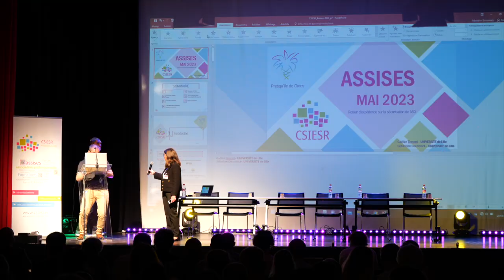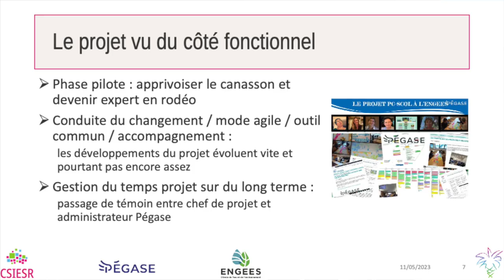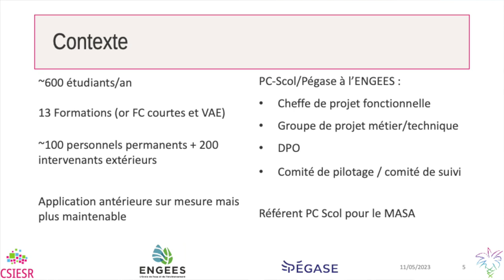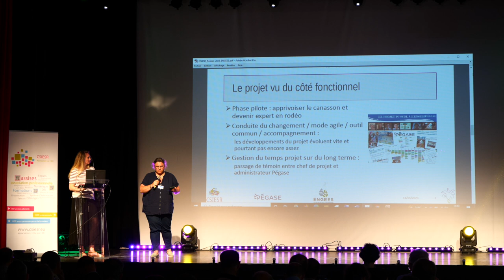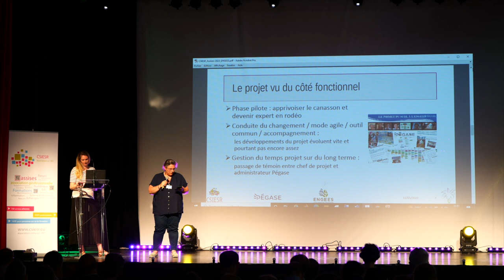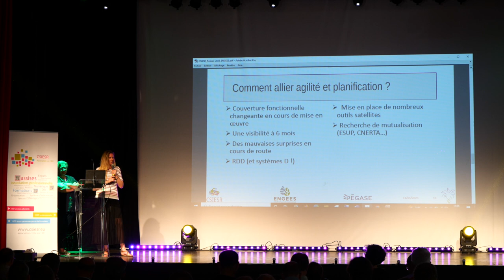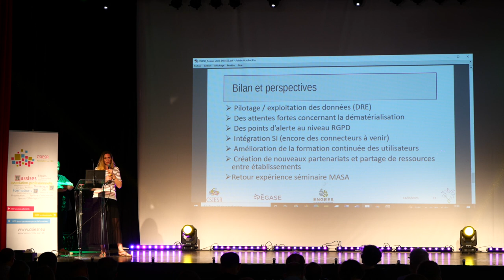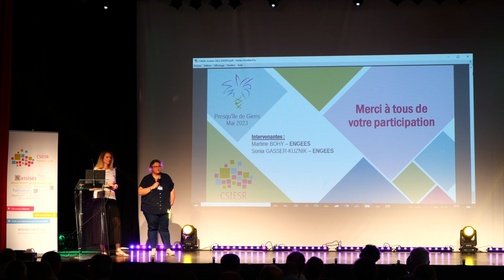14 ASSISES DU CSIESR 2023 Retour d'expérience Pégase à l'ENGEES